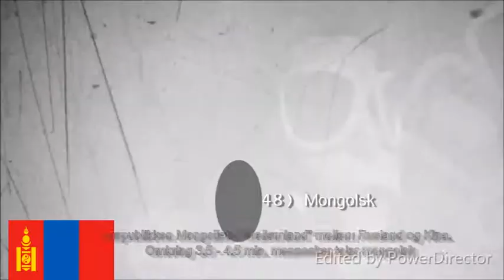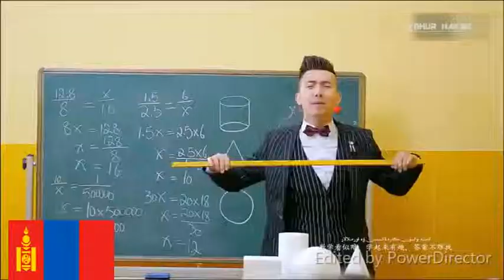SPRACHEN RUSSLAND FLAGGE / Языки и культуры внутри Российской федерации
Языки и культуры внутри Российской федерации / Yazyki i kul'tury vnutri Rossiyskoy Federatsii / Sprog og kulturer indenfor den Russiske Føderation

Just my interest, knowledge and what I found here on YouTube

1) Russiske Føderation – Egor Kreed - Sleza
2) Hviderusland - Ilya Volkov - Poy So Mnoy
3) Ukraine – Adam Dzyuba & gruppen Vyshnya – Dunaju, Dunaju
4) Moldova - O-Zone - De Ce Plang Chitarele
5) Estland - Ithaka Maria - Palume Lavale
6) Letland - Jenny May - Dzīres
7) Litauen - Ąžuolė Bajor - Beauštanti Aušrelė
8) Aserbajdsjan - Talib Taleb - Adim -Adim
9) Georgien - Debi Gogochurebi - Mtielta Tamashobani
10) Armenien - Mihran Tsarukyan – Gol
11) Kasakhstan – Mustang feat. Aysa - Zhuregim
12) Kirgisistan - Gulnur Satilganova - Jalındat
13) Tadsjikistan - Shabnam Surayo - Habibi
14) Usbekistan – Zhadzod – Yor-Yor
15) Turkmenistan - Mahri Pirgulyewa – Tans Etmeli

SYDRUSLAND REGION (KAUKASUS:)

16) Abkhasisk (Abkhasien i Georgien / Rusland?) - Sati Sati Kakbaabha - Ua Uda
17) Ossetisk (Nordossetien-Alania & Syd-ossetien i Georgien / Rusland) - Soslan Dzutsev - Mink"iy Kizgæ
18) Tjetjensk (Tjetjenien i RF) - Makka Makaeva - Sud'ba Moya -Wonderful Chechen song and video clip coolest
19) Ingustetisk (Ingusjetien i RF) - Lema Nal'giyeva - Mayra KIantiy
20) Avarsk (Dagestan i RF) - Patimat Rasulova – Aminka
21) Kumysisk (Dagestan i RF) - Albina Kazakmurzaeva - Menim Türk Halkym - Kumyk folk song
22) Kabardinsk (Kabardino-Balkaren i RF) – Mariana Khupa - Lagunyge
23) Karatsjaiisk (Kabardino-Balkaren i RF) - Zulfiya Chotchayeva - Karachayevskaya Krov
24) Abazinsk (Karatjajevo-Tjerkessien og Dagestan i RF) - Lelya Uyrchykva – Yura
25) Adygejisk / Tjerkessisk (Republikken Adygeja i RF) - Albina og Fati Tsarikayeva – Badola
26) Nogajisk (Karatjajevo-Tjerkessien og Dagestan i RF) - Arslanbek Sultanbekov og Asiyat Tlekova - Nogay El
27) Kalmukisk (Republikken Kalmykien i RF) - Ervena Orgayeva - Garyan Boova

MOLDOVA:
28) Gagausisk (Område i Moldova) Gagauz song- Gencecik Kızlar at International Turkic Peoples' Congress 2010

USBEKISTAN:
29) Karakalpakisk (Karakalpakstan i Usbekistan) - Nagima Karimsakova - Folk song from Karakalpakstan

NORDVESTRUSLAND:
30) Karelsk (Republikken Karelien) Andrei Gorshkov – Kalevala (Rep na karel'skom, Petrozavodsk)
31) Samisk (Samerland i Norge, Sverige, Finland og Rusland) - Mari Boine - Goaskinviellja
32) Nenets - Nadezhda Serotetto – Nekotsya

UKRAINE ELLER RUSLAND – KRIM-HALVØEN:
33) Krim-Tatarsk - Gulnara Bilyalovna Murtazayeva - Traditional Crimean Tatar Song (Gulya’s Second Song)

CENTRALE VESTRUSLAND:
34) Kazan-Tatarsk (Rep. Tatarstan i RF) - Bolgarym, Kazanym - Ethnogroup Rivayat (Volga Tatar folk song)
35) Erzya / Mordvinsk (Rep. Mordovien i RF) - Mariya Popova - Erzyan' Mastor
36) Khanty-Mansijsk (Khanty-Mansijsk i RF) - Narodnyye Napevy Khanty I Mansi
37) Komi-Permjakisk (Rep. Komi og Perm i RF) - Ruslan Melekhin - Ńol´ Von
38) Mari (Rep. Marij El i RF) - Yandar - Mariy Lum (Mariyskiye Imena)
39) Udmurt (Rep. Udmurtien i RF) - Gitara Akkordy Pesni dlya nachinayushchikh - Beautiful Udmurt folk song!
40) Tjuvasjisk (Rep. Tjuvasijen) - Alina Egorova - Shurӑ Hurӑn
41) Basjkirsk (Basjkortostan i RF) - Läisän Ğibädullina - Ber Almani Bishke Bülejek

CENTRALE RUSLAND OG ØSTEN (ØST FOR URALBJERGENE):
42) Tuvinsk (Rep. Tuva i RF) - Ayran Tyulyush i Belek - Seni Menee Kanchap
43) Altajisk (Altai Kraj & Rep. Altai) - Altai Kai - Kai Kozhong
44) Khakasisk (Rep. Khakasien) – GURUDE / Ivakin Ruslan - Ichenin Chaskazy
45) Jakutisk – (Rep. Sakha / Jakutien) - Yevgeniy Olenov - Kuokh Khallaan
46) Evensk (Khabarovsk Kraj, Magadan, Rep. Jakutien & Kamtjatska) - Ayam & Berkana - Aoluguya
47) Burjatisk (Rep. Burjatien) - Madagma Dorzhieva - Basaganay Duo
48) Mongolsk – Extacy – You Win (Neg I Hun Dutuu)

ASIEN:

49) Uighurisk - Ablajan Awut Ayup - Ana Yurt
50) Pashto (Afghanistan under USSR) – Madina Saidzada – Ghalchakai
51) Dari/Farsi (Afghanistan under USSR) - Noziya Karomatullo - Mara Karda Faramoush

ØSTEUROPA:
52) Samme sprog som ved den første sang) Russisk talt i Transnistrien (Moldova) - Kaiia / Alina Șleahtițkaia – Uhodi (Transnistrien taler russisk)